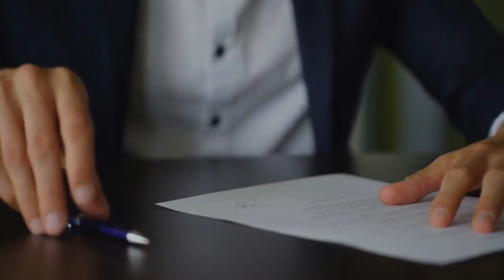Travail dans le BTP : les entreprises recherchent des travailleurs étrangers dans l'Oise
L'immigration revient sur toutes les bouches ces derniers temps en France. Les débats s'accentuent entre une droite hostile et une gauche qui ne veut surtout pas se tirer une balle dans le pied.